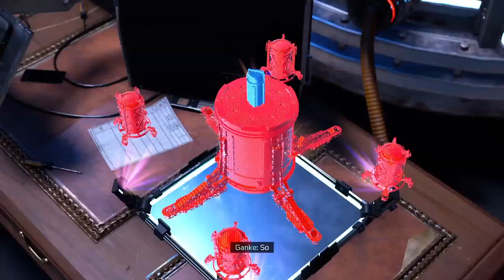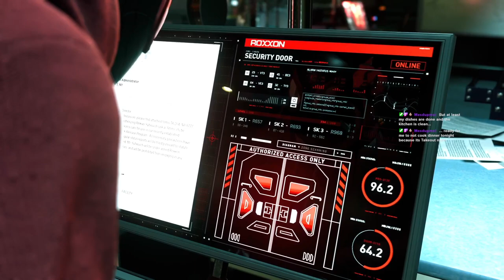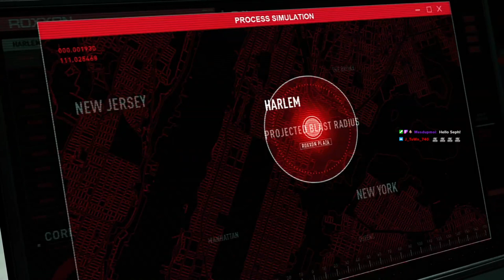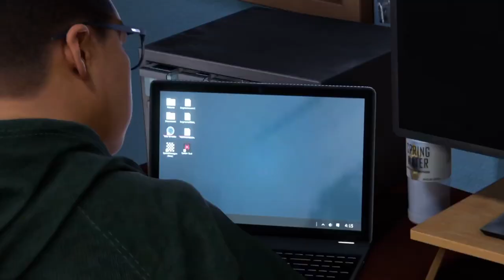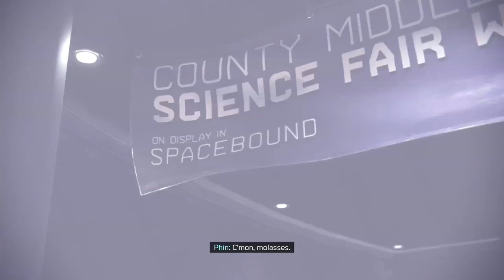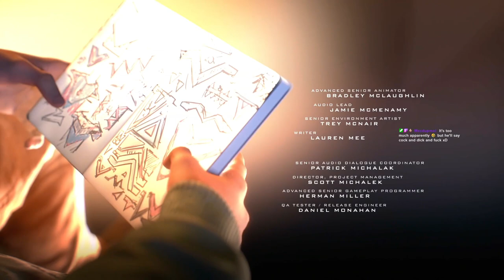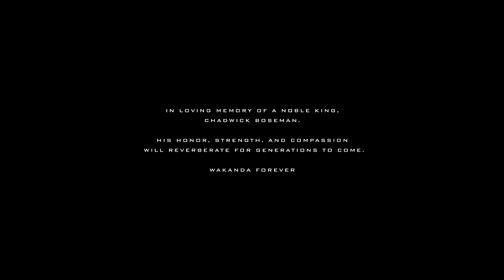Exposing The Truth! (6)